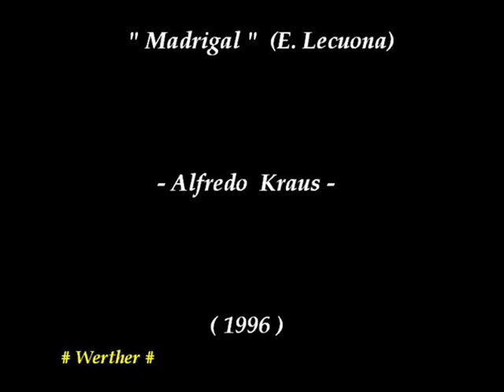Alfredo Kraus canta "Madrigal" (1996)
Canción del compositor cubano Ernesto Lecuona y grabada por Kraus en 1996 como parte de un homenaje por el centenario del nacimiento del gran compositor.